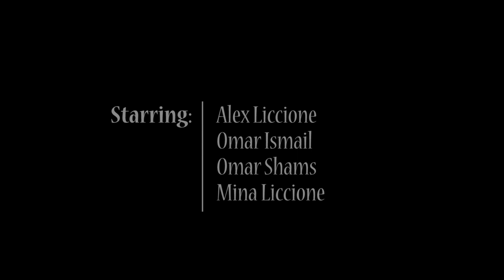How I Met Your Mother in Dubai (Dubomedy Parody)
This is a parody of the TV Show "How I Met Your Mother".